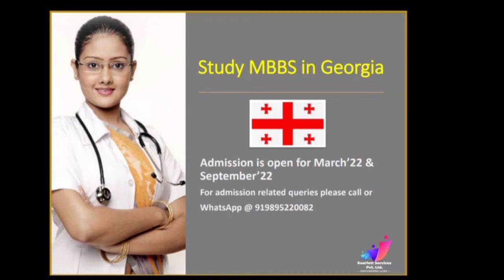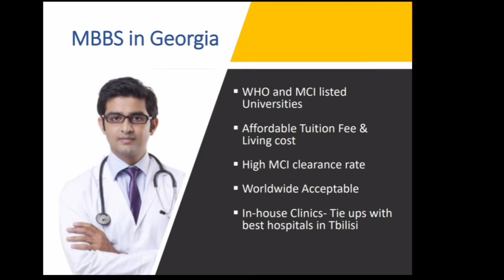MBBS ABROAD ADMISSION 2022 OPEN | BEST Country for MBBS |Tbilisi|Georgia|Kearfortt Service